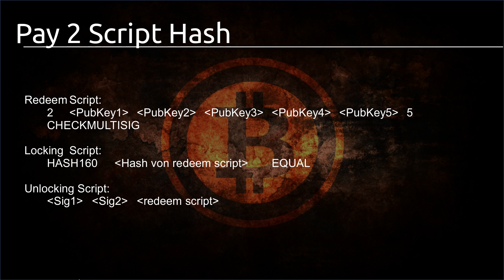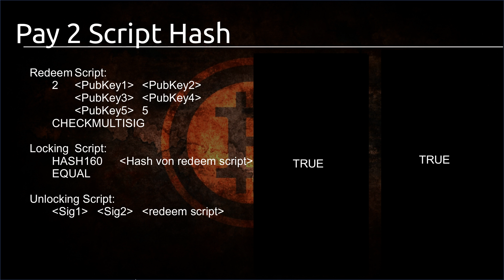Bitcoin Tutorial #27 - Pay-2-Script-Hash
In diesem Tutorial geht es um Pay 2 Script Hashes.

Playlist * *Meine Website mit allen anderen Kanälen und Newsletter* *